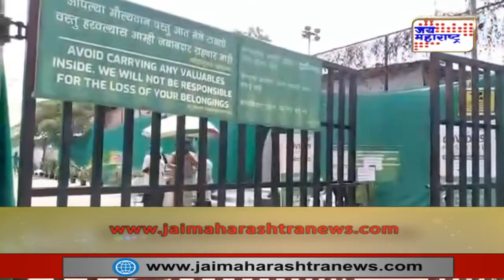Pune | टाळेबंदीसंदर्भातअजित पवार यांच्या उपस्थितीत बैठक पार पडणार | Marathi News